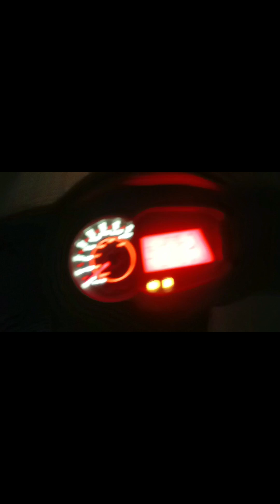দাদাৰ বিয়াৰ কিছু মূহুৰ্ত ❤️❤️// biyat তাল bojalu অলপ 😍